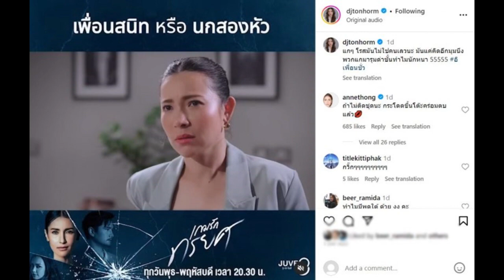ต้นหอม เล่นดีโดนด่าเละ! คนดูอิน เกมรักทรยศ ฉากนี้เเอนถึงขั้นอยากตบ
สำหรับละครเรื่องล่าสุดของช่อง 3 อย่าง "เกมรักทรยศ" (The Betrayal) รีเมคจากซีรีส์ชื่อดังของประเทศอังกฤษ "ด็อกเตอร์ฟอสเตอร์" (Doctor Foster) เว่อร์ชั่นไทยที่นำเเสดงโดย "แอน ทองประสม" กับ "อนันดา เอเวอร์ริ่งแฮม" เเละ "แพทริเซีย" เรตติ้งตอนเเรกเปิดตัวได้ดีเริ่มที่ 2.3

เเละตอนนี้ดูเหมือนว่าจะเข้มข้นขึ้นเรื่อยๆ เมื่อหมอเจน (เเอนทองประสม) รู้ความจริงเเล้วว่าสามีนอกใจ เเละถูกเพื่อนสนิทอย่าง หมอโรส (ดีเจต้นหอม ศกุนตลา) เป็นผู้สมรู้ร่วมคิดในครั้งนี้ด้วย ทำให้หมอเจนระเบิดอารมณ์กับหมอโรส ซีนนี้ต้องยอมรับเลยว่า เเอนเเละดีเจต้นหอมเล่นได้ถึงบทบาททำคนดูอินไปตามๆกันเข้าไปคอมเมนต์ใต้โพสต์ของดีเจต้นหอมเเบบรัวๆเเถมไลฟ์สดขายของยังไม่วายมีคนดูตามไปด่า